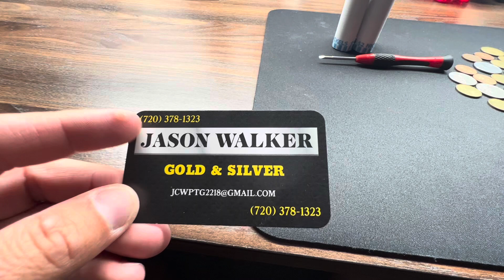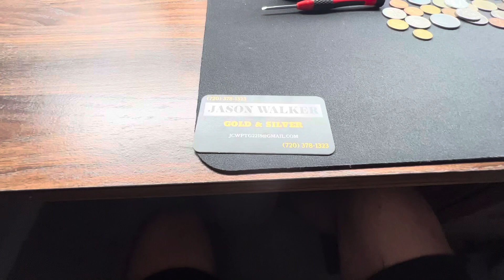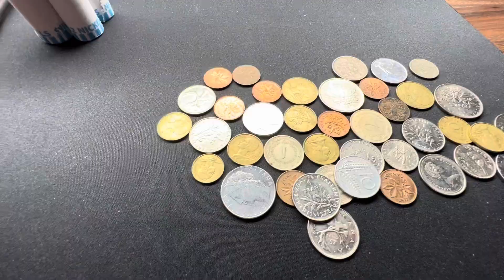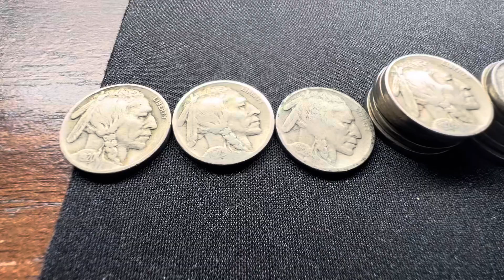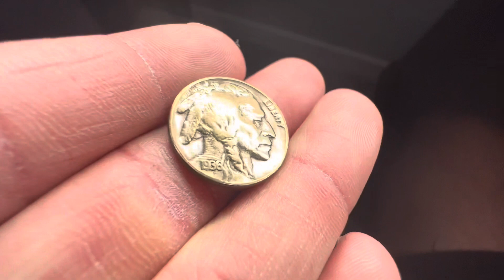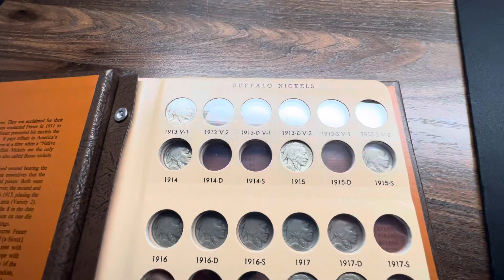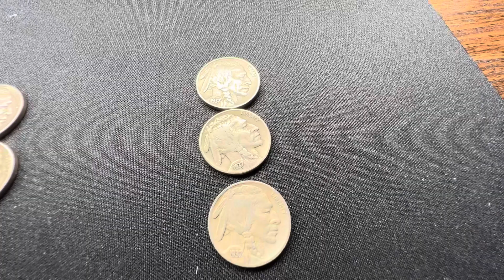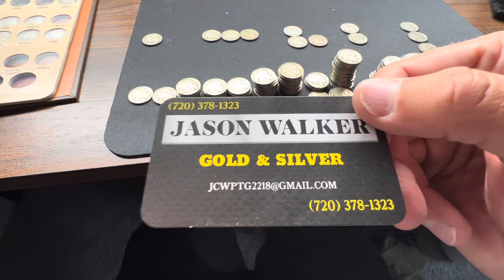Buffalo Nickel Album Fill and A Great Opportunity!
Met with Jason Walker, a radio show host and a precious metal salesman.
We spoke on a few options and opportunities on how to mold our hobbies together.

Just before I left his office, he gave me a few things! Really excited to bring them home and search.